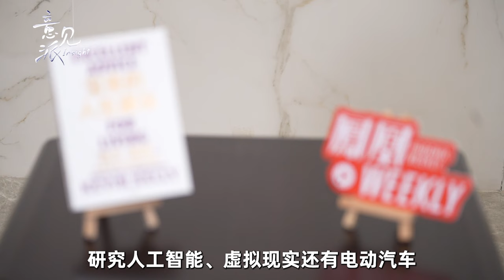Exclusive interview with Kevin Kelly：How do we coexist with AI in the future？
Kevin Kelly is referred as a prominent prophet of internet, a futurist of the tech world. When he visited China in 2015, he foresaw, "Artificial intelligence will influence human society in the next 20 years." Today, as OpenAI makes a powerful influence on our daily life, our life and work styles will be reshaped. Kevin Kelly says that some kind of jobs will be eliminated, and technological development will make errors and learn lessons before achieving advanced goals. How will AI affect human life in the future? Kevin Kelly's provide his thoughts.

凯文凯利一直被誉为互联网著名的预言家，一位勾勒未来科技世界的未来主义者，有“硅谷精神之父”之称。2015年他来中国时，就曾预见：“人工智能会是下一个20年颠覆人类社会的技术。”今天，Open AI强势来袭的时候，我们直观感受到生活和工作将被重塑，凯文凯利说，有些工作注定要被淘汰，技术的发展也需要试错。未来的AI会如何影响人类的生活，来听听凯文凯利有哪些新的洞见。